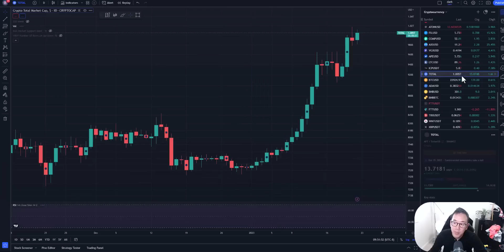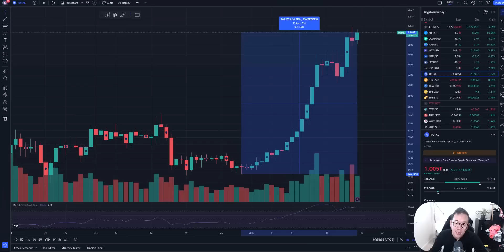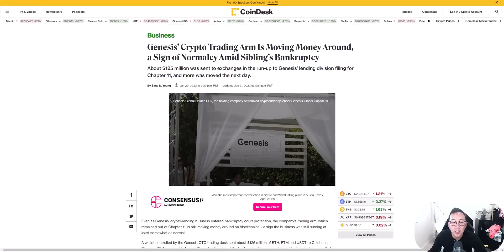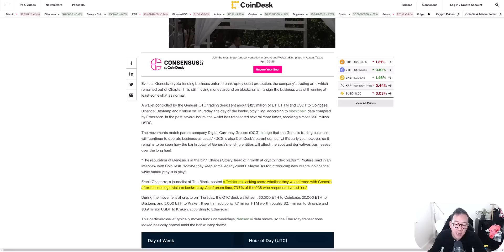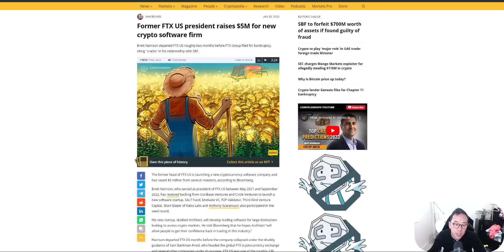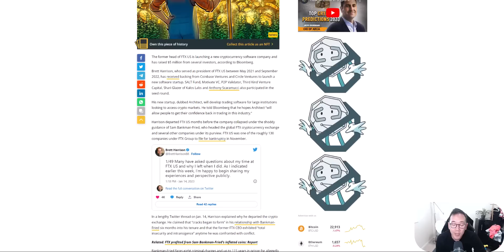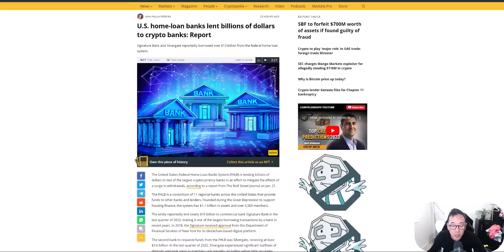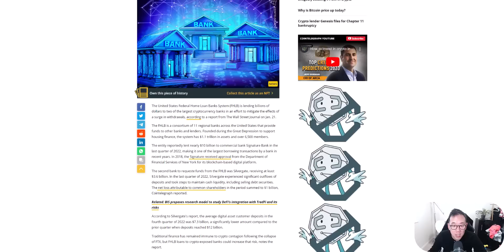比特幣市佔率的重要性 APT Aptos三週漲350% Genesis宣布破產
0:00 比特幣市佔率
4:36 APT Aptos三週漲350%
6:17 Genesis宣布破產
9:07 Bybit CEO澄清跟Genesis的關係
10:50 FTX US前CEO再創新交易軟體
11:56 Mango MNGO駭客被SEC起訴
13:04 美國房屋貸款銀行借錢給加密貨幣銀行?